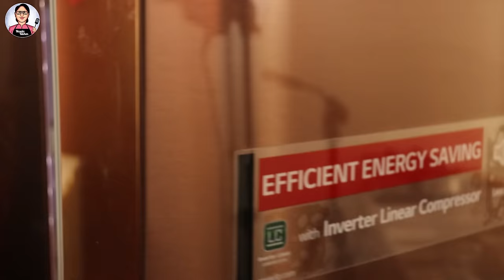खाना चुटकियों में पच जायेगा, जब ये शरबत पियोगे | Pan Shot Drink Recipe | Paan Refreshing Drink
Masala Kitchen Me Aaj Ban Raha Hai Paan Shots/Mukhwas Recipe/Paan Drink/Paan Ka Sharbat Recipe | Ghar Me Jab Ye Pan Shots/Sharbat Banayenge To Swad Ke Diwane Ho Jayenge | Lunch/Dinner Ke Bad Jab Aap Ye Paan Shots/Drink Piyenge To Khana Chutkiyon Me Pach Jayega.

मसाला किचन में आज बन रहा है हेल्दी पान शॉट्स/ड्रिंक्स रेसिपी | घर मे पान का शरबत/रिफ्रेशिंग ड्रिंक/जूस बनाने का आसान तरीका | मुखवास/पान का मुखवास कैसे बनाये? | रिफ्रेशिंग ड्रिंक्स/मॉकटेल्स/सेहतमंद समर ड्रिंक्स अब बना पाएंगे घर में बहुत आसानी से | बाजार जैसा पान के हेल्दी शरबत/मीठा पान/पान की आइसक्रीम/पान की मिठाई जब घर में बनाएंगे तो सारी रेसिपी भूल जायेंगे और भी हेल्दी शरबत आपको मिलेंगे मसाला किचन में | हेल्दी ड्रिंक्स/शरबत रेसिपी शेयर करना न भूले | मसाला किचन | पूनम देवनानी रेसिपी

INGREDIENTS:
For Paste:
* Betel Leaves(पान के पत्ते) - 6-7 Pieces
* Fennel Seeds(सौंफ) - 1-1.5 Tbsp
* Desiccated Coconut(नारियल बुरादा) - 2 Tbsp
* Cardamom Powder(इलायची पाउडर) - More than ½ Tsp
* Icecubes(बर्फ के टुकड़े) - 3-4
* Rose Petal Jam/Gulkand(गुलकंद) - 2 Tbsp
* Green Food Colour(हरा फ़ूड कलर)
* Sugar Powder(चीनी पाउडर) - ¼ Cup

For Serving:
* Betel Leaves Paste(पान के पत्तों का पेस्ट) - 3 Tbsp
* Sugar Powder(चीनी पाउडर) - Some
* Milk(दूध) - ¾ Cup
* Fresh Cream(ताजा मलाई) - ½ Cup
* Pistachio(पिस्ता) - Finely chopped
* Saffron(केसर)
* Dry Rose Petals(सूखी गुलाब की पंखुड़ियां)

RECIPE:
Take some Betel Leaves, wash them and wipe them with a cloth. Remove its stem part and chop the leaves finely. Take a mixer jar, put Betel Leaves, Fennel Seeds, Desiccated Coconut, some Ice-Cubes and grind them. Rose Petal Jam/Gulkand, some Ice-Cubes, Green Colour, Powder Sugar and grind it. Then take out the paste in a bowl. Store the Paan Paste in the Freezer for loge-time use.
 For Serving, in a serving glass, put paan paste, some powdered Sugar, Milk, Fresh Cream and beat it with the beater.
Garnish it with some chopped Pistachio, Saffron, some Dry Rose Petals. In this way, tasty Paan Shots/Drink/Sharbat will get ready easily at home.

KITCHEN PRODUCTS I USED:
Chopping board
Steel whisker
Hand Blender
Rose Petals
Green food colour
Sugar Powder
Shots Glass

Masala Kitchen Me Aaj Ban Raha Hain Healthy and Refreshing Paan Drinks, how to make Paan Shots, Healthy juice, Paan Ka Sharbat Banane ki asaan recie. Rose Sharbat, Healthy Juice, Mukhwas Recipe, Ghar Par Mukhwas Banane Ka Easy Tarika. Homemade mocktails Recipe, Weight Loss Drinks, Diet Drinks, How to make sharbat, Fruit juice, Healthy Drinks By Masala Kitchen, Kids Recipe jaroor banaye. Paan Ki Mithai, Paan Recipe, Healthy Homemade Drinks, Meetha Paan, Paan Ki Recipe, Paan Ki Mithai, Rose Mithai, Gulkand Recipe, Paan Ka Sharbat, Paan Ki Kulfi, Paan Ki Ice-Cream jab banayenge to market se lana hi bhool jayenge. Aur bhi healthy & Refreshing Drinks ke liye masaka Kitchen se jude rahiye aur recipe share karna na bhoolein.